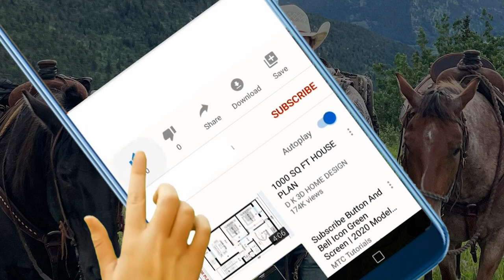Amber Marshall's Beautiful Love Story: Wedding and Meeting Shawn Turner, Heartland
Today, we're delving into the heartwarming love story of Canadian actress Amber Marshall and her husband, Shawn Turner. We'll be talking about their enchanting wedding and how they first met. Amber Marshall, a talented Canadian actress, singer, and equestrian, has graced our screens in various TV series and films. However, she's best known for her iconic role as Amy Fleming in the beloved television series "Heartland." This long-running show is centered around the life of a woman who lives and works on her family's horse ranch.

With co-stars like Michelle Morgan, Shaun Johnston, Chris Potter, and Graham Wardle, "Heartland" has captured the hearts of many fans and made history as the longest-running one-hour scripted drama on Canadian television. Now, let's dive into the enchanting wedding of Amber Marshall and Shawn Turner. The couple tied the knot on July 27, 2013, at their ranch near High River, Alberta. The picturesque setting perfectly matched their love for animals and the outdoors.

Audio Credit:
Track: Sneaky Business
Artist: Biz Baz Studio